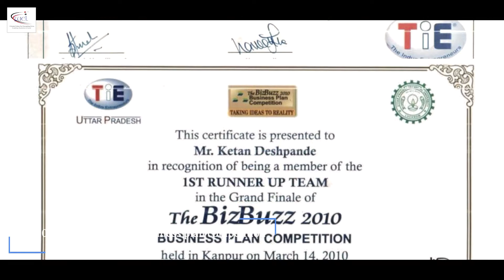Fuel Corporate Video | Dumpbox Entertainment Pvt. Ltd.